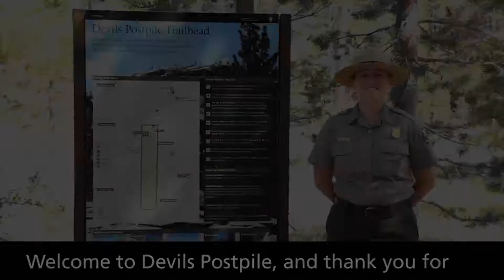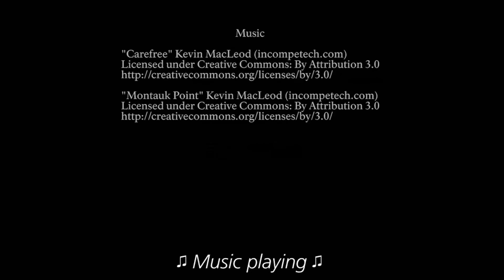Virtual Hike to Devils Postpile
Ever want to take a hike to Devils Postpile but can't get to the monument? Join Ranger Erin for this five minute virtual hike to the Devils Postpile formation.